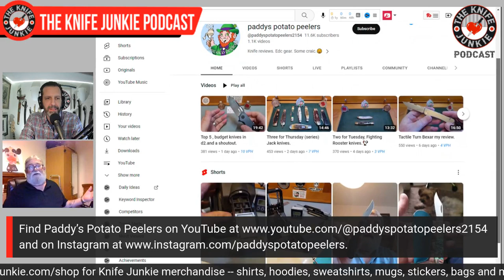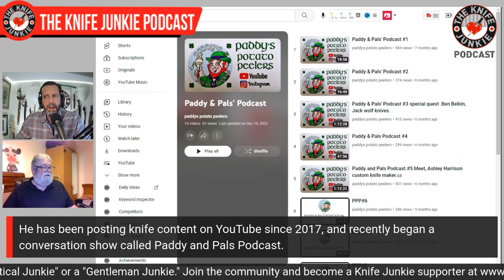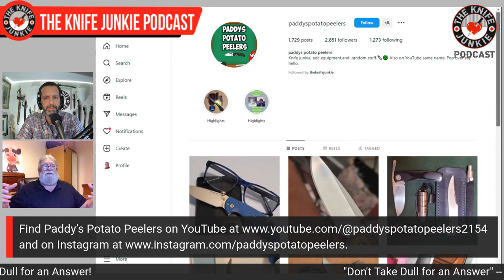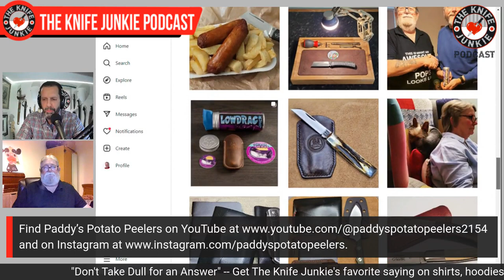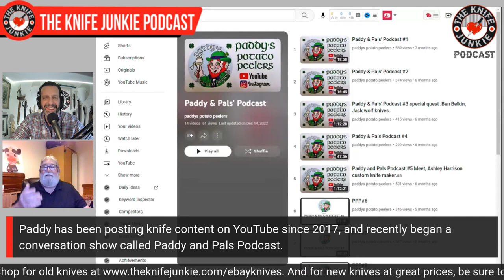Paddy’s Potato Peelers - The Knife Junkie Podcast (Episode 397)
Stephen of Paddy’s Potato Peelers joins Bob "The Knife Junkie" DeMarco on Episode 395 of The Knife Junkie Podcast

Stephen hails from Northern Ireland and has an ever-growing slip joint collection.

The Paddy’s Potato Peelers YouTube channel is about knife reviews, EDC gear and craic – or enjoyable social activity; having a good time. He has been posting knife content on YouTube since 2017, and recently began a conversation show called Paddy and Pals Podcast.